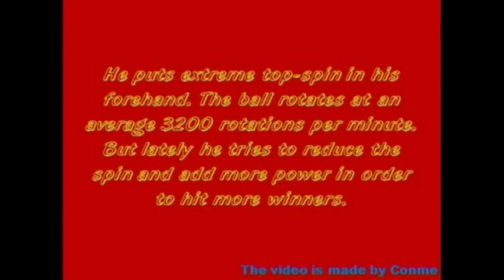Rafael Nadal's Forehand: the most exciting shot in tennis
The songs I used: Clocks-Coldplay, Perfection or vanity - Dimu Borgir

The forehand of Rafael Nadal is the most exciting shot to watch! He manages to put an average 3200 rotations per minutes almost two times the average rotation rate for a pro tennis player! Enjoy some beautiful winners from Rafa's forehand!